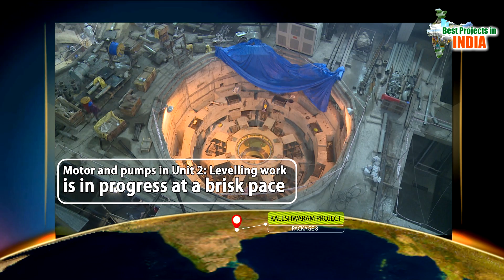Kaleshwaram Project Package 8,Lift Irrigation Project, World’s Biggest Pump House | Kaleshwaram LIS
This Video is about the progress report of Kaleshwaram LIS Project - Package 8 in Telangana State.The multi-stage Kaleshwaram Lift Irrigation Project (KLIP) in Telangana is a massive project and statistics are mind-boggling.This Project has already received Worldwide recognition. The Kaleswaram project is hailed as Telangana’s lifeline.
Package-8 of KLIP boasts of the world’s biggest pump house. The pump house consists of 7 units and each unit has 139 MW capacity.
The project has already received worldwide recognition.